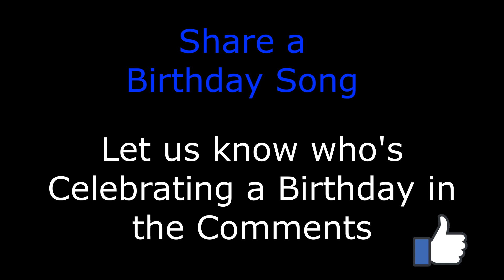You are 46 Hooray!- Birthday Song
You are 46 Hooray! - Birthday Song is a Birthday Song that is perfect for any 46-year-old Birthday.

Our happy birthday Songs are written and produced by  Share a Birthday Song

Sick of the Old Happy Birthday to You Song?

Birthday Songs With Names - By Share a Birthday Song.